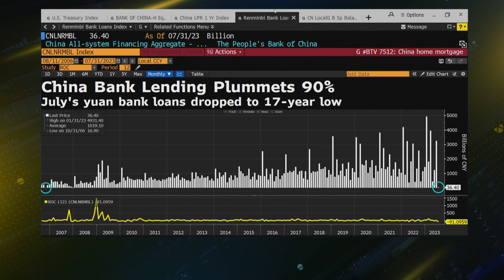China Pushes Banks to Boost Lending to Support Economy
China has renewed its push to get banks to offer more loans. Officials are also urging lenders to make adjustments to home mortgages. John Liu reports on Bloomberg Television.